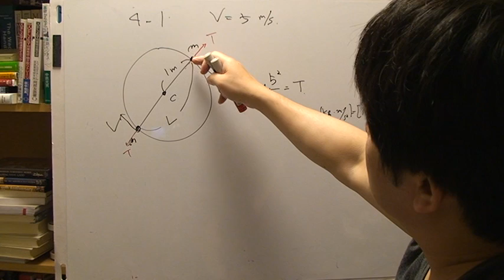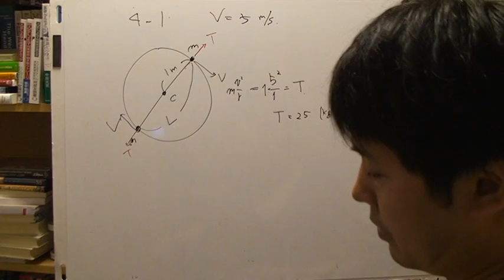Feynman's 4-1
4-1